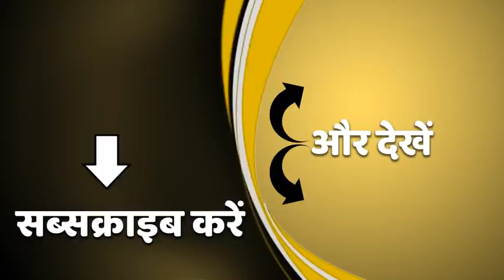Mukhtar Ansari: क्या है मोहाली वाली एंबुलेंस का रहस्य ? संचालक ने जानकारी देने से मना किया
पंजाब में मुख्तार को जेल लाने वाली यूपी नंबर की एंबुलेंस का रहस्य गहराता जा रहा है। पंजाब जेल प्रशासन को एंबुलेंस की जानकारी नहीं है। लखनऊ के अस्पताल ने अपनी एंबुलेंस होने से इनकार कर दिया है। क्या है ये पूरा मामला, देखिए